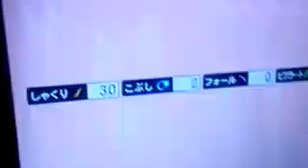5367561 カラオケ採点対決⑤20180311